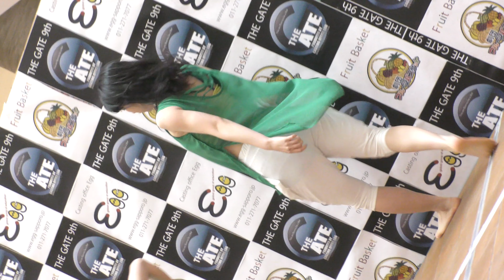Panasonicデジタル4KビデオカメラWXF990M【追い撮り】ビデオカメラでズームを使ってみよう❗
💃大迫力❗@sH (アッシュ)
キャスティングオフィスエッグ
THE GATE 9th アリオ札幌 2018/8/4 【視線camera📹】

4K30p  53分41秒のノーカット動画も有ります

※ﾊﾟﾅｿﾆｯｸ デジタル4K ビデオカメラ WXF990M 4K30p(秒間30コマ)で撮影
被写体の動きが速いと秒間30コマじゃ物足りないですね
インテリジェントオートプラス ＋5補正
ハイビジョン対応ワイドコンバージョンレンズ装着
Velbon GEO Pod E74Mの 一脚を使用して撮影 三脚では不可能なカメラ📹の動きをお楽しみ下さい

他にも多数ななめ撮りなど貴重な映像動画もいろいろ有りますので是非ご覧下さい